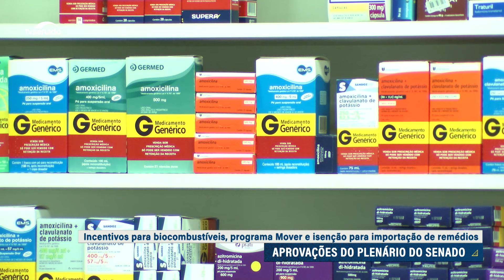Senado aprova projeto que zera imposto de importação sobre remédio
O PL 3.449/2024, aprovado nesta quarta-feira (4), permite que o Ministério da Fazenda zere alíquota de importação de medicamentos até 10 mil dólares, pelo Regime de Tributação Simplificada, para pessoa física. Os senadores também aprovaram a inclusão de produtores de cana-de-açúcar nos benefícios da Política Nacional de Biocombustíveis (PL 3.149/2020).